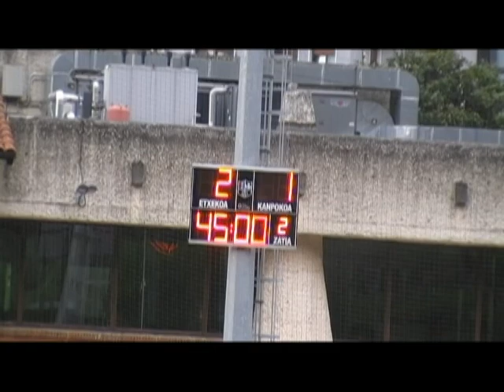AURRERA K.E. 2:1 Ostadar S.K.T. (Zaldupe, 2015/04/18)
2015eko Apirilaren 18an Ondarroako Zaldupe futbol zelaian jokatu zen partiduaren laburpena.